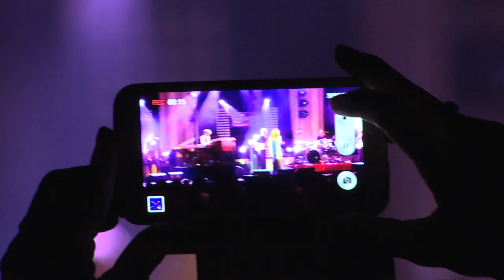Joss Stone Total World Tour- JSTWT- Tunisia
A short video of Joss' visit to Tunisia...

You can see more info on what Joss got up to in Tunisia on the Official Total World Tour

Shot by: Leopold Hughes
             Russ Malkin

Edited by: Leopold Hughes